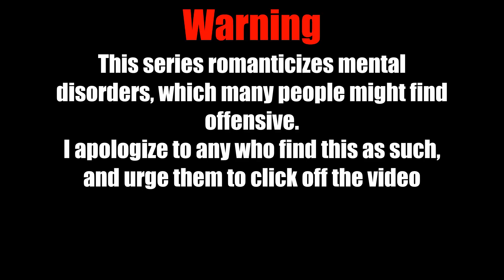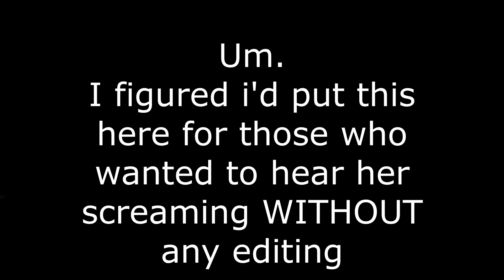"Spider Screams" Camp Yandere Ep: 7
Skin Assets:
BinofTrash
✧･ﾟ: *✧･ﾟ:* *:･ﾟ✧*:･ﾟ✧
👑MUSIC 👑